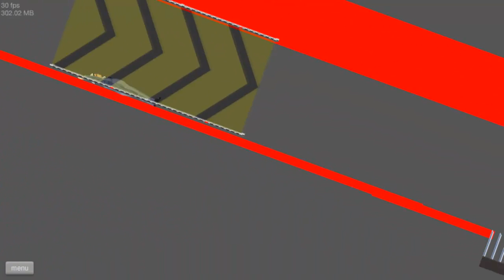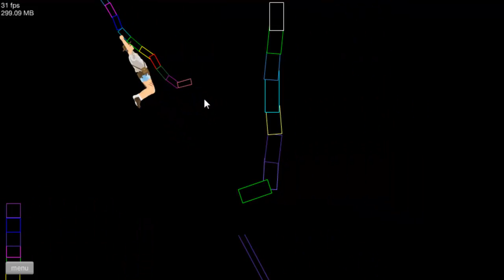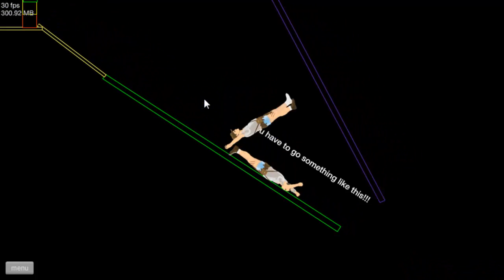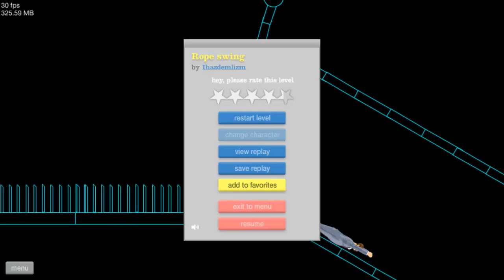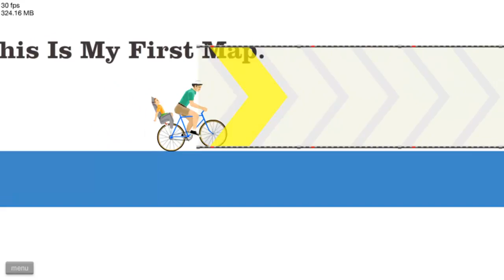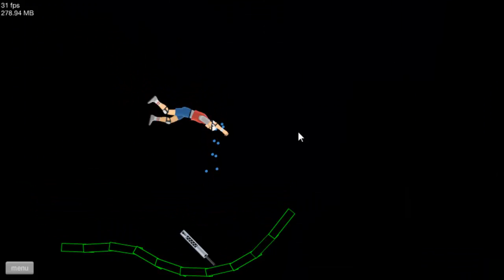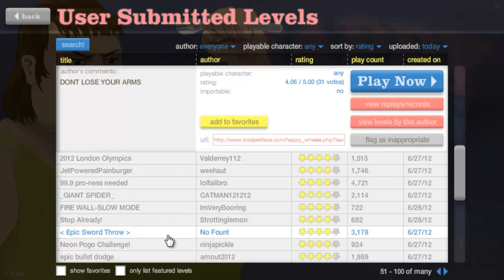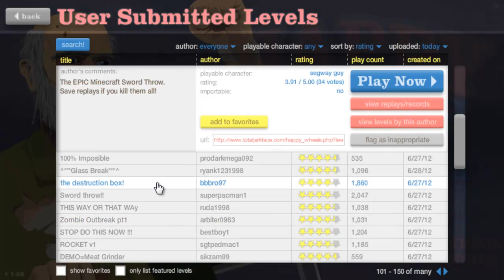Let's Play Happy Wheels #012 - Indiana P3N1S!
► Name auf der Homepage: M4g1gd00m

Erstellt mir eure Level für mich, die ich im LP spielen werde. WICHTIG: M4g1gd00m muss im Namen enthalten sein